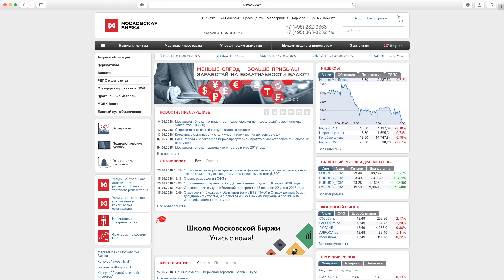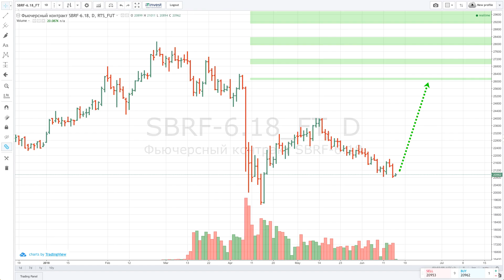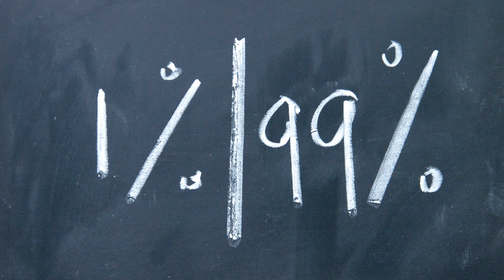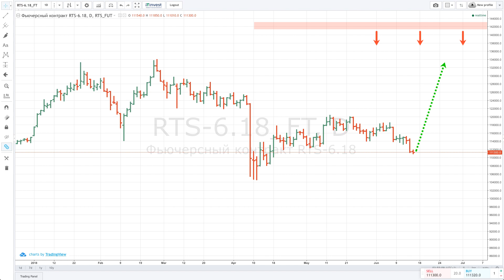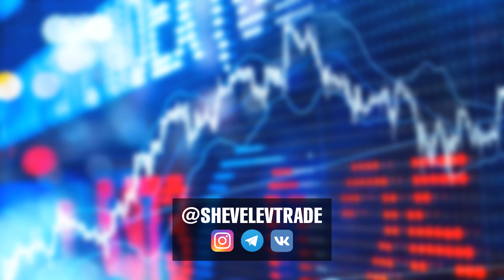Как зарабатывать, не зная, куда пойдёт цена?